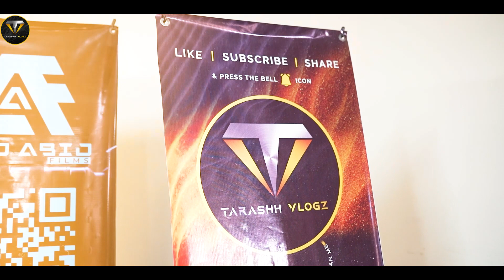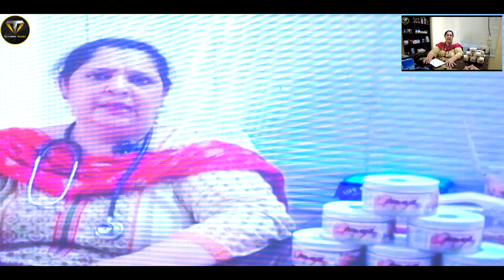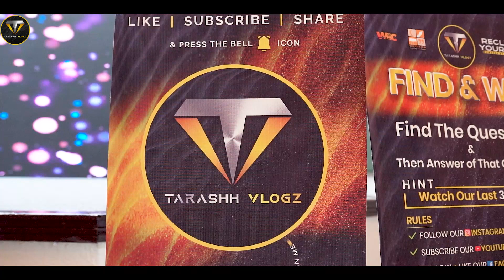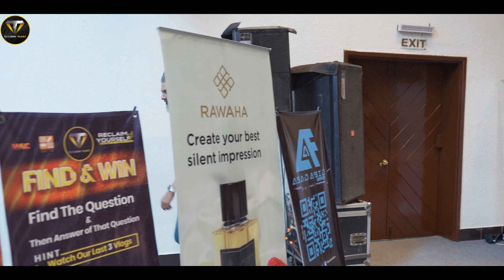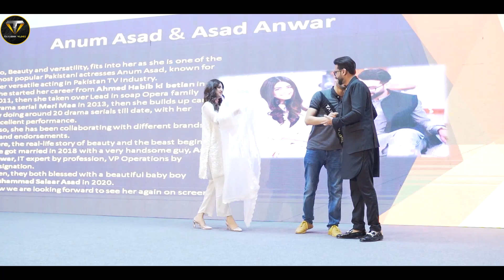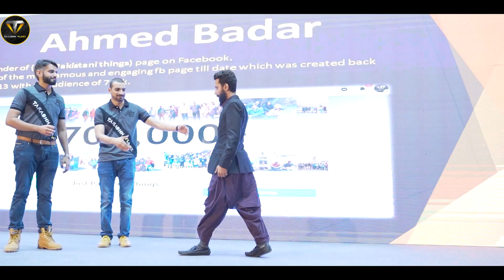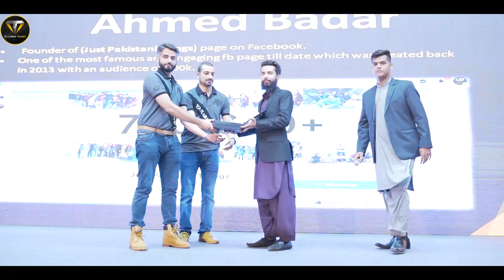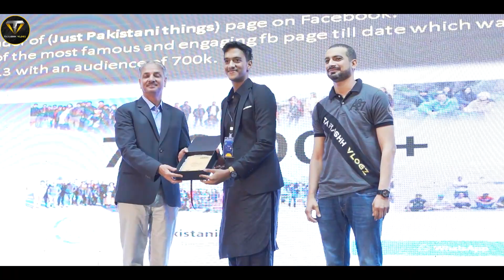Winner ANNOUNCED! | Reclaim Yourself 2.0 | Youth Club Event | Powered By TARASHH VLOGZ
After A Spiritual Session Of The Speakers, It was time for Tarashh Vlogz To Introduce their selves in-front of jampacked audience in Bahria Auditorium. Tarashh Vlogz Told The Audience What Is TARASHH VLOGZ and what is their goal to do.
After The Introduction And A Glimpse Of Our Vlogs, It Was Time For The Honorable Guests To Come on the stage and receive their Award, And A Speech Of Chief Guest, Captain Rana M Boota.
Then Came The Moment Everyone was waiting for, the prize distribution of the " Find And Win" session.
Hope You Enjoyed The Video as Well As The Event.